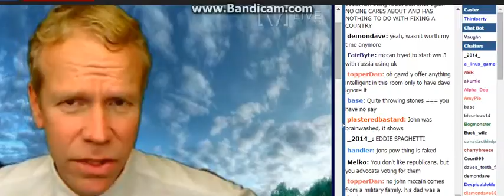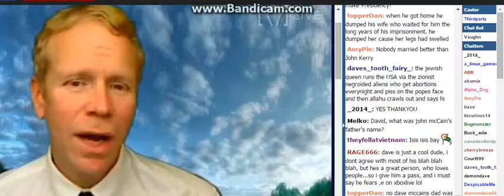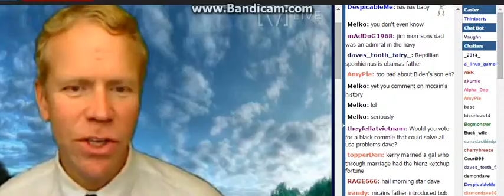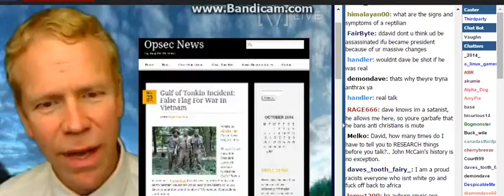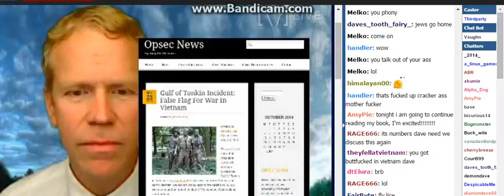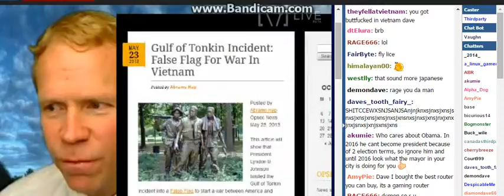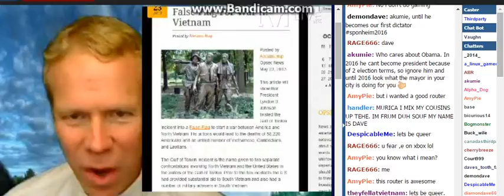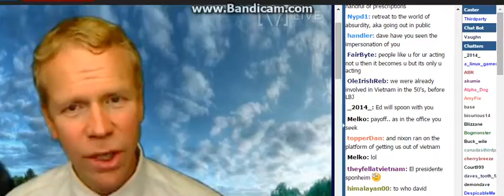Listen 2 America's Third Party